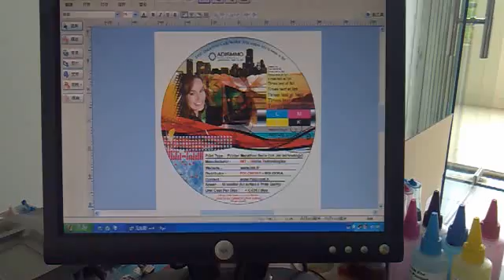Auto CD Print settings